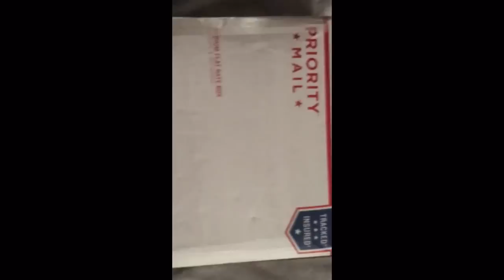RGH/JTAG Unboxing video by @SuttonsGameplay - Sharky's Customs